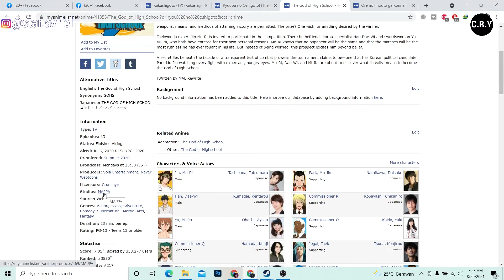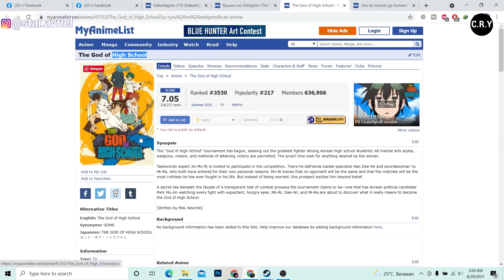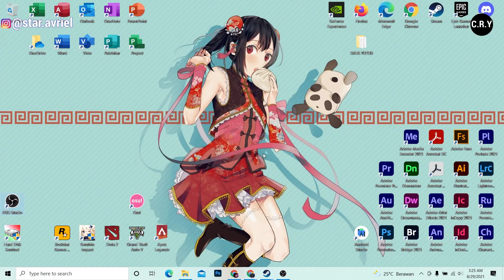Kapan Anime The God of High School Season 2 / Episode 14 Rilis ? - Prediksi Dan Pembahasan